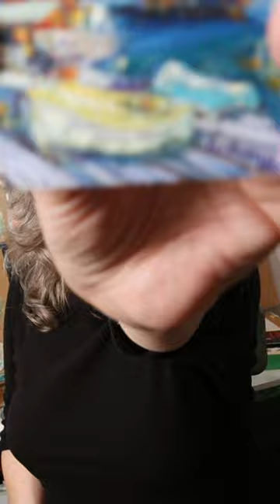The SECRET to learning to paint FAST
Mini paintings take just 30-90 minutes to paint! Now you do have time to paint. This is also how you will learn quickly: the secret to MASTERY is QUANTITY.

👉 DOWNLOAD my FREE QuickStart Guide to Oil Painting and paint your first mini painting in under 3 hours

I'll be posting video demonstrations, speed art and painting timelapses, and answering your questions about art.

★ WANT MORE HELP WITH OIL PAINTING? ★

▶︎ Check out my itty bitty mini INTRO TO OIL PAINTING course ★

Learn how to paint mini paintings in the alla prima method using my Duma Do Art Process: it’s my step-by-step framework that teaches beginner painters to think and see like an artist. It’s also the process that I used to learn how to paint — as a late-blooming artist, I needed to catch up fast!

ABOUT IRENE DUMA
I'm a professional artist living at the edge of the world in beautiful Newfoundland, Canada. I love to paint landscapes and seascapes in a contemporary impressionistic style with expressive brushstrokes, vivid colour and lots of spontaneous energy.

★YOU CAN SEE MY ARTWORK AT THESE GALLERIES★
Red Ochre Gallery, St. John's, Newfoundland and Labrador, Canada
Baccalieu Gallery, Heart's Content, Newfoundland and Labrador, Canada

HEY INDIE MUSIC MAKERS — let's collaborate! I'd love to feature your music in my speedart videos (with a credit in video and description).

Go artists go!